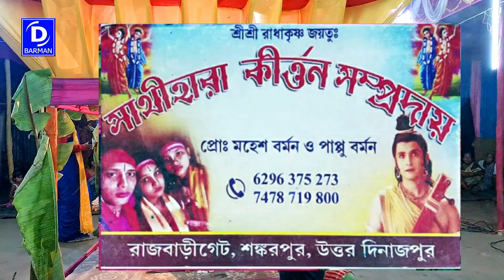সাথীহারা কীর্ত্তন সম্প্রদায় || হরে কৃষ্ণ 2022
সাথীহারা কীর্ত্তন সম্প্রদায়
MAHA MANTRAS : - HARE KRISHNA HARE RAMA

 Bangla Horinam
 Bangla Kirton
 Hare Krishna
 Hare Krishna 2022
 Krishna Nam
 Bhakti Sangeet
 Kirtinayas
 Radhe Radhe
 Radhe Gobinda
 Mayapuri Kirton
Jai Radhe
Maha Mantras
Kartiniyas
Astaprahar
Radhe Radhe
RadheKrishna
devotional song
4K VIDEO
4K Hare Krishna
Hare Krishna 4K
রাধে রাধে
গৌড়হরি  | GourHori
Daily Devotional
কীর্তন মেলা